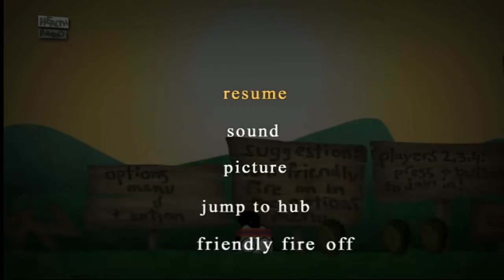Eduardo the Samurai Toaster, Part 1 (Winter of Wiiware)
Eduardo the Samurai Toaster is basically Metal Slug, except you're a samurai toaster and the enemies are sentient cards and giant onions that shoot poop at you, apparently. Exactly what you always wanted!

Have a Nintendo game you'd like us to play on 2-player? Become a member and earn the right to force us to play it